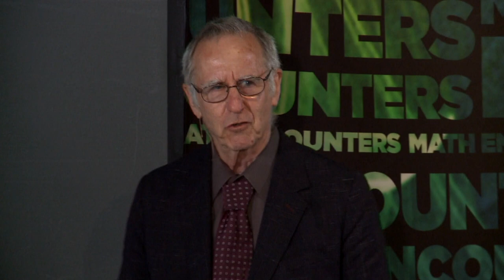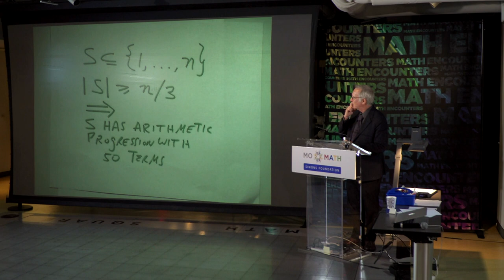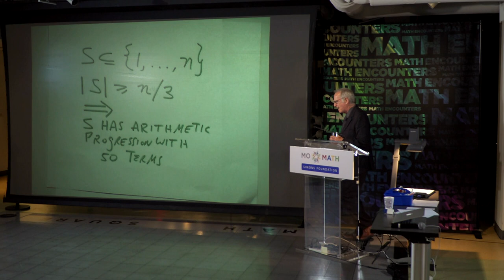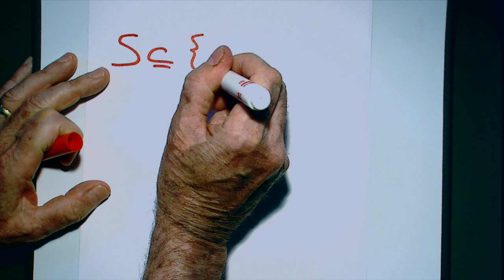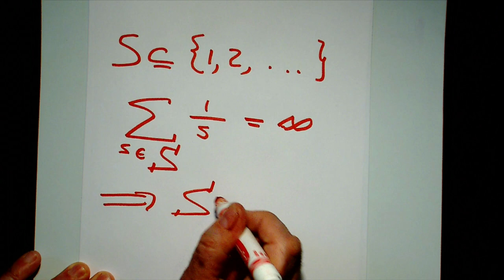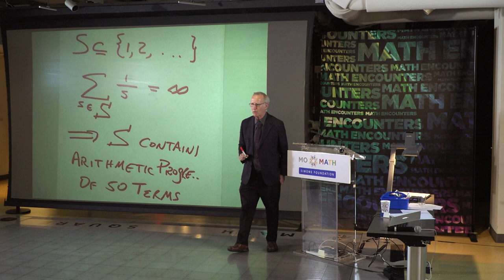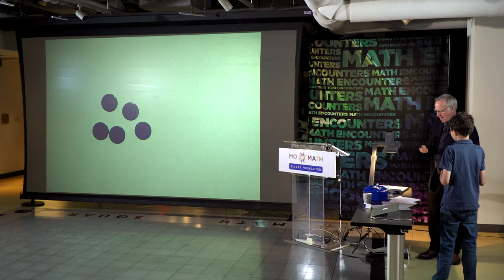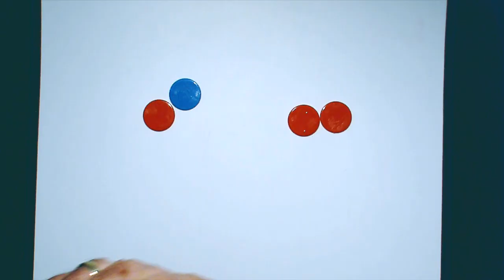Math Encounters - "Erdős Magic: Theorems, Conjectures, Lifestyle, and The Book"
Paul Erdős was a giant of twentieth century mathematics whose results remain hugely influential.  While the popular press emphasized his eccentricities, those who knew Uncle Paul — as he was universally called — were enthralled by his repeated reference to The Book, a powerful metaphor for the repository of all mathematical knowledge.  Join mathematician Joel Spencer, one of more than five hundred Erdős collaborators, in a delightful exploration of Erdős and his approach to mathematical games.

Special introduction by Google Brain Robotics research scientist Krzysztof Choromanski.